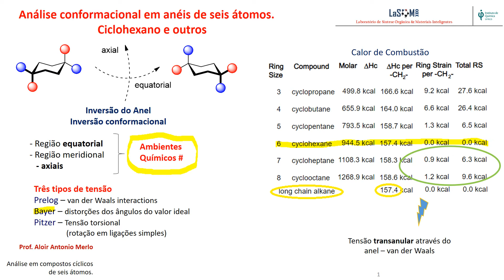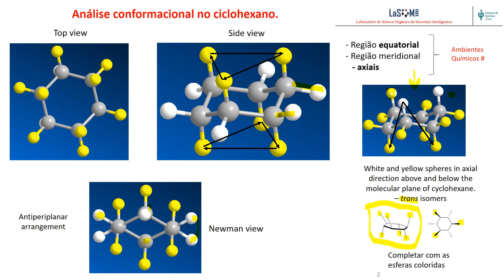Analise conformacional compostos ciclicos 6 Parte A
Parte A - Análise no ciclohexano